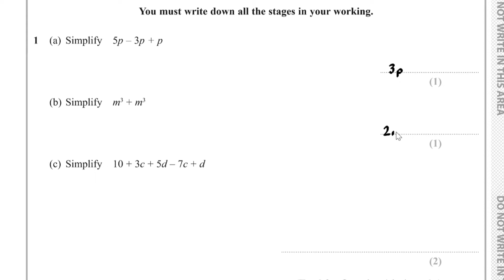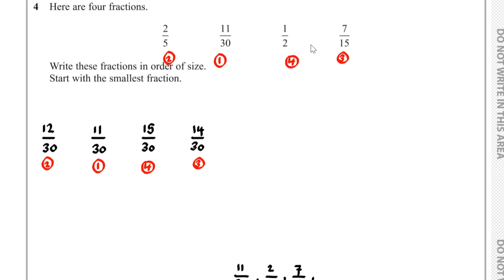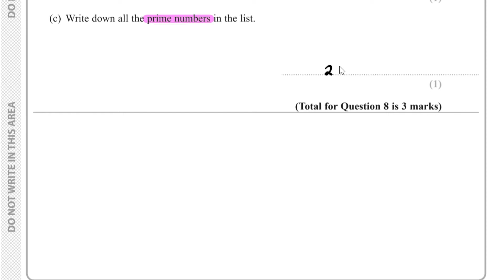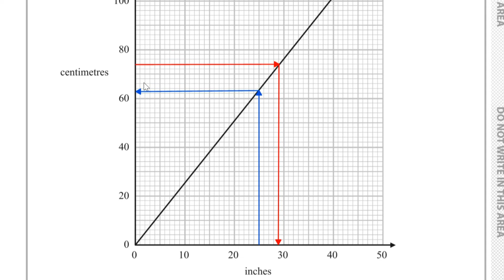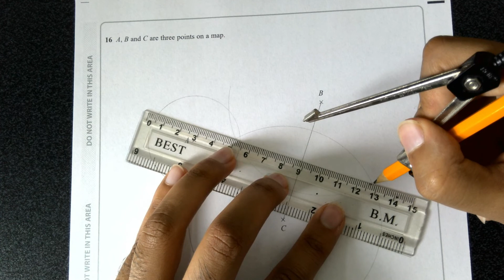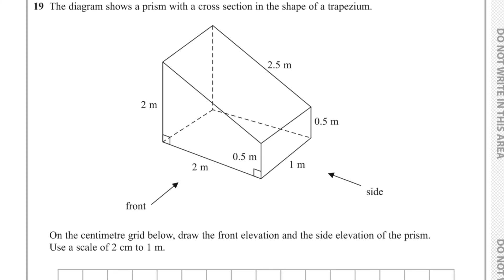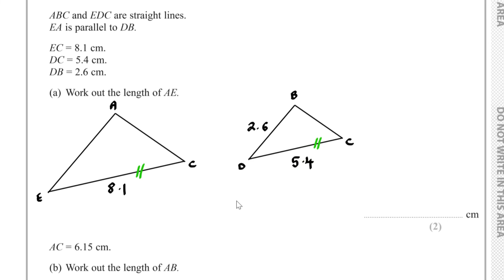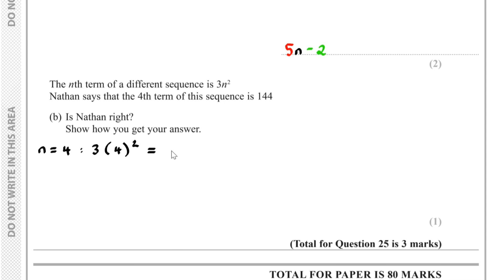EdExcel GCSE 9-1 Maths Foundation June 2017 Paper 2